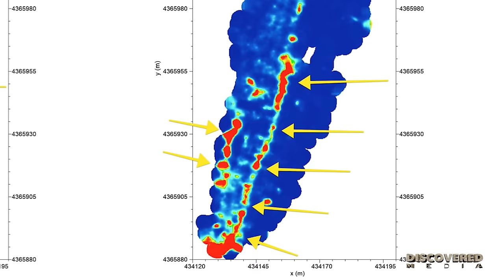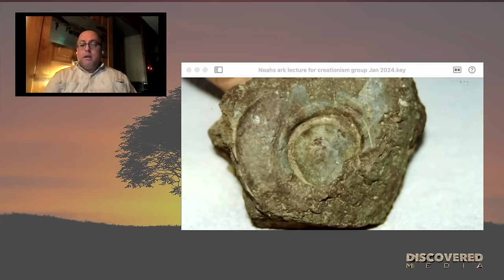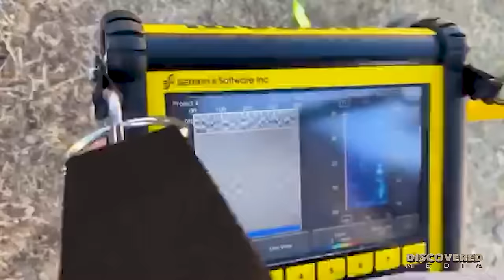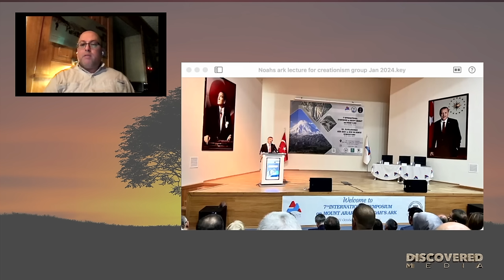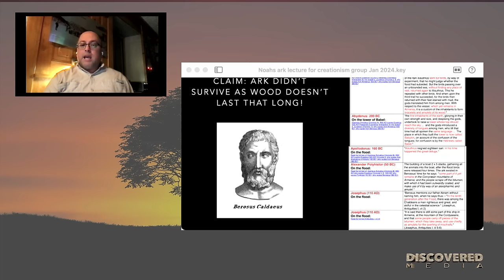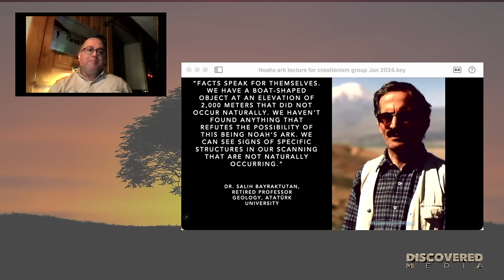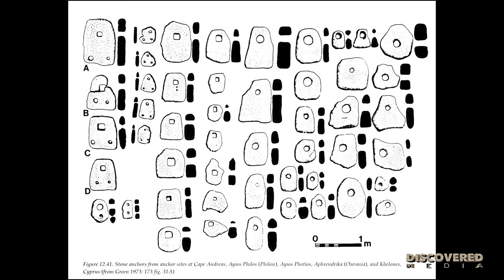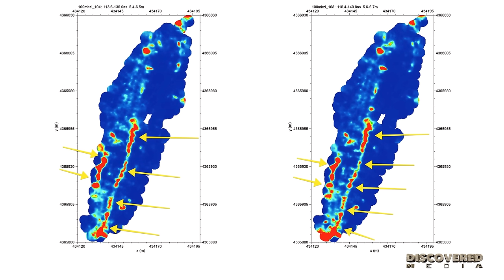Noah's Ark's Mystery Unlocked: The Hidden Central Hallway Revealed!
Join us in this January 2024 lecture for an enlightening presentation that will take you on a journey through the mysteries of the Durupinar boat formation, a site we believe to be the decayed, buried resting place of the legendary Noah's Ark. This captivating session promises to unravel the layers of history and myth, bringing to light the groundbreaking evidence that supports the claim of the Durupinar formation being the actual Noah's Ark.

In this exclusive presentation, we will delve into the fascinating details of the latest discoveries at the site, including the unprecedented finding of a central hallway and an atrium hidden many feet below the ground, within the heart of the boat formation. These remarkable discoveries provide compelling evidence that could redefine our understanding of ancient history and the biblical narrative.

But that's not all - we are thrilled to offer you the opportunity to witness history firsthand! Join our exclusive tours to the Durupinar site and experience the wonder of exploring the potential real Noah's Ark yourself. Walk the ground above the newly discovered central hallway and atrium, and feel the pulse of history beneath your feet.

Don't miss this once-in-a-lifetime chance to be part of a historic discovery and explore the mysteries of the past. Whether you're a history enthusiast, a lover of mysteries, or someone fascinated by the stories of the past, this lecture and tour offer something for everyone.

Reserve your spot now and be part of uncovering one of the greatest mysteries of our time. The truth awaits! Join the summer tours. Dates coming very soon (click the tour menu)

Our websites!